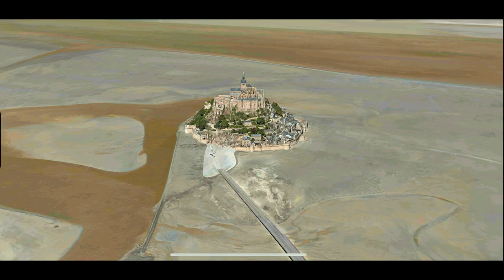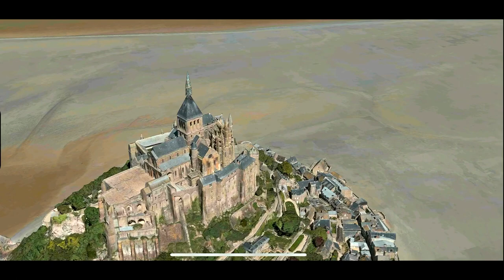𝗗𝗶𝘀𝗰𝗼𝘃𝗲𝗿 𝗙𝗿𝗮𝗻𝗰𝗲: 𝗔 𝗳𝗹𝗶𝗴𝗵𝘁 𝗼𝘃𝗲𝗿 𝟯𝟵 𝗖𝗶𝘁𝗶𝗲𝘀 𝗮nd their 𝗦𝗶𝗴𝗵𝘁𝘀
*Welcome to a flight over France! In this video, we take you on a virtual journey to 39 cities and their sights. A click on the marker will take you directly to the city or attraction you want to see.*

00:00:00 *39 Cities in France*
00:00:10 *AJACCIO*
00:00:24 Tour de la Parata
00:00:56 Place de Gaulle
00:02:02 Fesch Museum

00:02:26 *AMIENS*
00:02:47 Kathedrale
00:03:16 Museum Pacardie
00:03:32 Zirkus Jules Verne
00:03:50 Tour Perret

00:04:09 *ANGERS*
00:04:24 Schloss
00:04:53 Kathedrale
00:05:24 Justizpalast

00:05:49 *ANNECY*
00:06:14 Basilika Nariä Heimsuchung
00:06:41 Rathaus
00:07:01 Burg
00:07:25 Impérial Palace

00:07:42 *ARCACHÓN*
00:08:13 Casino
00:08:44 Basilika Notre-Dame
00:09:21 Kirche Notre-Dame-des-Passes

00:09:43 *AVIGNON*
00:09:59 Pont Saint-Bénézet
00:10:15 Rocher des Doms
00:10:30 Palast der Päpste
00:10:48 Palace de l' 'Horloge
00:11:10 Saint Martial

00:11:26 *BASTIA*
00:11:43 Zitadelle
00:12:02 Museum
00:12:24 Kirche Saint-Jean-Baptiste
00:12:42 Gerichtsgebäude
00:13:02 Place-Saint-Nicolas

00:13:20 *BESANÇON*
00:13:42 Zitadelle
00:14:09 Kathdrale
00:14:29 Théâtre Alcyon

00:14:46 *BÉZIERS*
00:15:04 Arénes de Béziers
00:15:28 Musée du Béziers
00:15:46 Kathedrale Saint-Nazaire et Saint Celse de Beziers
00:16:13 Allées Paul Riquet

00:16:25 *BIARRITZ*
00:16:48 Meeres Museum
00:17:11 Casino Barriére
00:17:38 Leuchtturm

00:17:52 *BORDEAUX*
00:18:19 La fléche Saint-Michel
00:18:54 Centre Commercial Les Grands Hommes
00:19:11 Justizpalast
00:19:25 Kathedrale

00:19:44 *CALVI*
00:20:01 Strand
00:20:21 Zitadelle
00:20:40 Kirche Sainte Marie Majeure
00:20:59 Fort Charlet
00:21:18 Kapelle Notre-Dame de la Serra

00:21:36 *CANNES*
00:21:49 Meeresmuseum
00:22:12 Casion Pamlm Beach
00:22:30 Place du 8 Mai 1945
00:22:51 Palais des Festivals et des Congres
00:23:07 Town Hall

00:23:23 *CARCASSONNE*
00:23:33 Porte Narbonnaise
00:23:53 Château Comtal
00:24:21 Basilika St.-Nazaire
00:24:44 Kirche St. Vincent

00:24:58 *CLERMONT-Ferrand*
00:25:15 Kathedrale
00:25:30 Place de Jaude
00:25:51 Musée Bargoin
00:26:16 Parc des Sports Marcel Michelin

00:26:33 *DIJON*
00:27:10 Wilson Square
00:27:34 Kathedrale
00:27:54 Palast der Herzöge von Burgund
00:28:13 Les Halles
00:28:51 Mosesbrunnen

00:29:14 *GORGES DU VERDON*

00:30:36 *LA ROCHELLE*
00:30:48 Phare des Baleines
00:31:23 Fort of La Prée
00:32:01 Tour de la Lanterne
00:32:18 Kathedrale Saint-Louis

00:32:33 *LE MANS*
00:32:55 Circuit Alain Prost
00:33:25 Palais des Comtes du Maine

00:33:55 *LILLE*
00:34:14 Zitadelle
00:34:37 Kathedrale Notre-Dame de la Treille
00:35:04 Opera de Lille
00:35:26 Palais des Beaux-arts de Lille

00:35:42 *LIMOGES*
00:36:05 Gare de Limoges-Bénédictins
00:36:30 Musjée National Adrien Dubouché
00:36:57 Kirche Saint-Michel des Lions
00:37:07 Multimediale frankophone Bibliothek
00:37:22 Kathedrale

00:37:44 *LYON*
00:38:05 Basilika Notre-Dame de Fourviere
00:38:35 Antikes Theater von Fourviere
00:38:54 Place Bellecour
00:39:30 Park Olymique Lyonnais

00:39:48 *MARSEILLE*
00:40:13 Kathedrale
00:40:42 Fort Saint-Jean
00:41:05 Alter Hafen
00:41:26 Basilika Notre-Dame de la Garde

00:41:55 *MILLAU*
00:42:05 Viadukt
00:42:37 Lavoir de l'Ayrolle
00:42:59 Turm

00:43:21 *MONTPELLIER*
00:43:35 Esplanade de l'Europe
00:44:09 Opéra Comédie
00:44:31 Kathedrale

00:44:48 *LE MONT-SAINT-MICHEL*

00:45:38 *NANTES*
00:45:58 Kathedrale Sankt Peter und Paul von Nantes
00:46:21 Schloss der Herzöge de Bretagner
00:46:48 Theatre Graslin

00:47:10 *NÎMES*
00:47:39 Jarins de la Fontaine
00:47:52 Tour Magne
00:48:16 Kathedrale
00:48:39 Amphitheater

00:48:57 *NIZZA*
00:49:26 Sankt-Nikolaus-Kathedrale
00:49:57 Archäologisches Museum
00:50:23 Musée d' Art Moderne et d' Art Contemporain
00:50:41 Kriegerdenkmal

00:50:55 *PARIS*
00:51:17 Eiffelturm
00:51:46 Louvre
00:52:18 Kathedrale Notre-Dame
00:52:49 Grand Palais
00:53:16 Arc de Triomphe

00:53:45 *PERPIGNAN*
00:54:01 Theater of the Archipelago
00:54:27 Castillet
00:54:50 Cathedral

00:55:07 *PROPRIANO*
00:55:26 Strand von Baraci
00:55:51 Hafen
00:56:15 Leuchtturm
00:56:31 Église Notre-Dame de la Miséricorde

00:56:49 *REIMS*
00:57:07 Kathedrale Notre-Dame de Reims
00:57:28 Rathaus
00:57:50 Denkmal für Märtlyrer des Widerstandes und der Deportation
00:58:10 Parc de la Patte d' Oie
00:58:25 Jakobskirche

00:58:38 *REMOULINS*
00:59:02 Pont du Gard

00:59:20 *RENNES*
00:59:39 Kathedrale Saint-Pierre
00:59:58 Rathaus
01:00:11 Place du Parlement de Bretagne
01:00:25 Parc du Thabor

01:00:38 *SAINT-ÉTIENNE*
01:01:04 La Rotunde
01:01:38 Kathedrale Saint-Carles-Borrameo
01:02:02 Cite du Design
01:02:28 Zénith de Saint-Edienne Métropole

01:03:03 *STRASSBURG*
01:03:16 Europäischer Gerichtshof für Menschenrechte
01:03:44 Europäisches Parlament
01:04:12 Palais du Rhin
01:04:34 Straßburger Münster
01:04:55 Palais Universitaire

01:05:12 *TOULOUSE*
01:05:36 Augustinermuseum
01:05:55 Jakobinerkonvent
01:06:13 Kapitol
01:06:32 Basilika Saint-Sernin